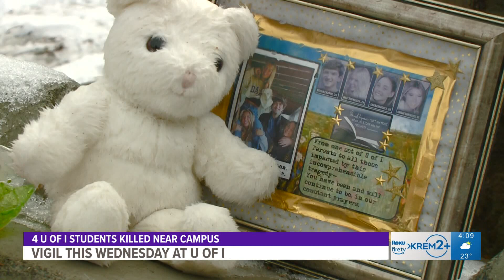Vigil for 4 University of Idaho students killed happening Wednesday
The exact location of the vigil has not yet been determined, but there will be a remote option for people who cannot attend in person.